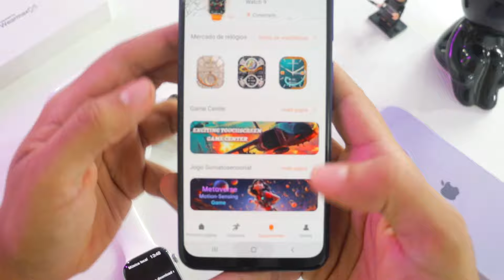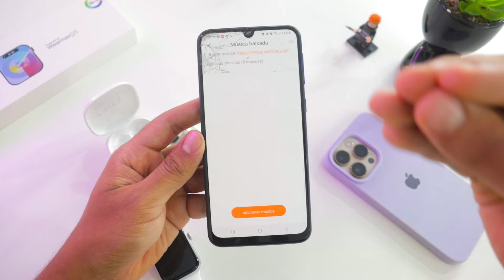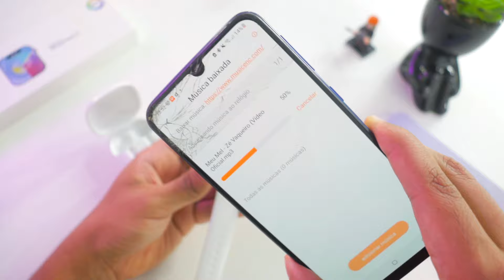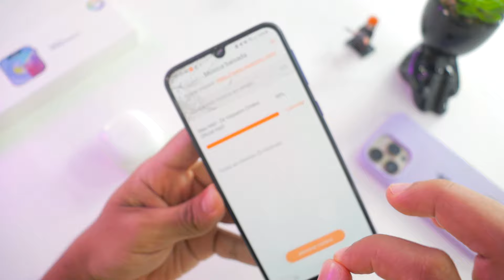W99 Plus: Como CONECTAR FONE BLUETOOTH e ADICIONAR MÚSICAS direto na memória do seu Smartwatch!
Como conectar fone bluetooth no W99 Plus e como adicionar músicas no smartwatch W99 Plus, W99+, W99 ou qualquer outro smartwatch recente que venha com essas funções.

👉 Pulseiras Compatíveis

Fala galera! Tudo tranquilo? Gustavo Alves aqui trazendo mais um vídeo! E dessa vez um passo a passo de como conectar fone bluetooth no w99 plus, w99+, w99 ou qualquer outro smartwatch que já tenha essa função de adicionar fone bluetooth ou de instalar músicas direto na memória do smartwatch.

Se você estava procurando pelos termos abaixo, você caiu no vídeo certo! E após assistir não deixe de comentar se conseguiu conectar um fone bluetooth e adicionar músicas no smartwatch w99 plus, w99+. w99 ou outro tipo de smartwatch!
- como conectar fone bluetooth no smartwatch w99 plus
- como adicionar música direto no smartwatch w99+ ou qualquer outro modelo com essa função
- conectar fone bluetooth no smartwatch
- instalar músicas no smartwatch
- etc.